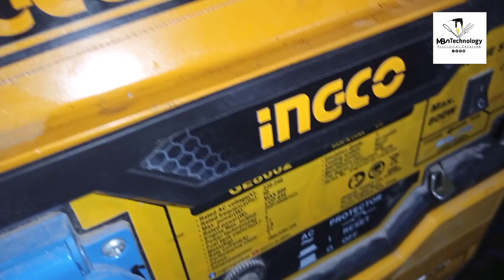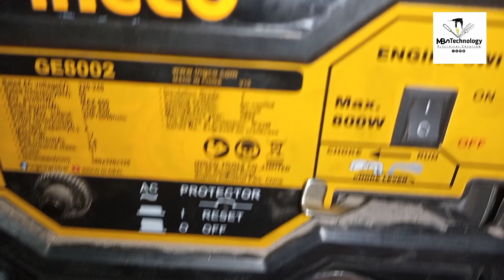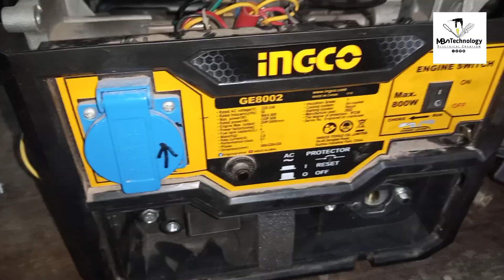জেনারেটর স্টার্ট প্রবলেম সলিউশন INGCO- GE8002Start Problem Solution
generator start problem
generator ignition problems
generator start not working
generator start error
ryobi generator start problems
generator electric start problems
generator won't start problems
diesel generator starting problems
champion generator starting problems
honda generator starting problems